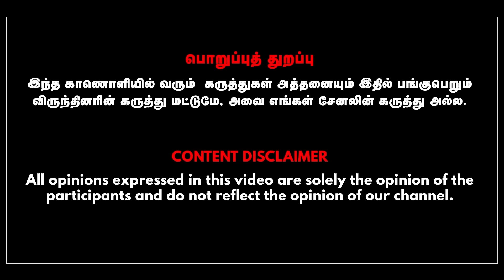பாஜகவுக்கு எதிராக உத்தர பிரதேஷ்| இந்திய கூட்டணியை உடைக்க மோடி திணறல் | Iniyan Robert Interview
Adlish Yadav, a prominent leader in the Indian alliance, had posted his comments on the X-wallet after announcing the results of a recent survey in Uttar Pradesh. The recordings he spoke and the comments he made were published as news in Tamil Nadu newspapers. The results of the survey say that backward peoples 49 percent and scheduled people 16 percent have turned against the BJP in the state of Uttar Pradesh.
The results of the survey indicate that people are turning against the ruling BJP under Yogi's rule and Modi's 10-year BJP rule in Uttar Pradesh on various issues including the GST tax issue, violence against women, unemployment problems for the youth.Congress party's music spokesperson Inian Robert talks about this in detail in this interview

This Is the survey report from Akhilesh yadav x